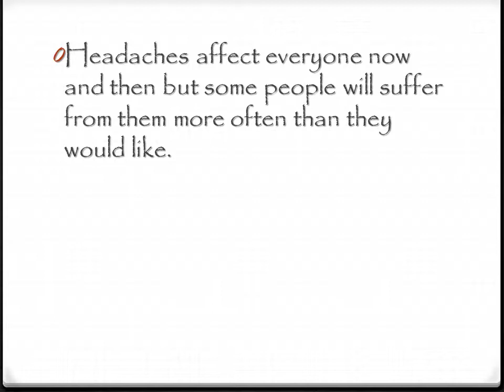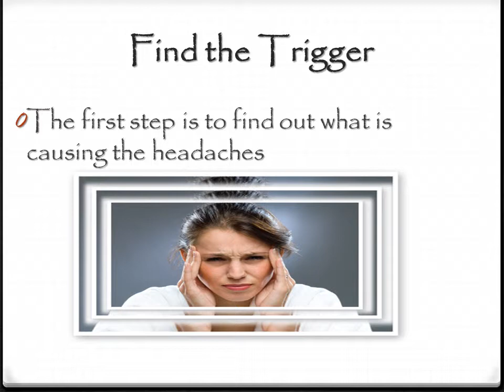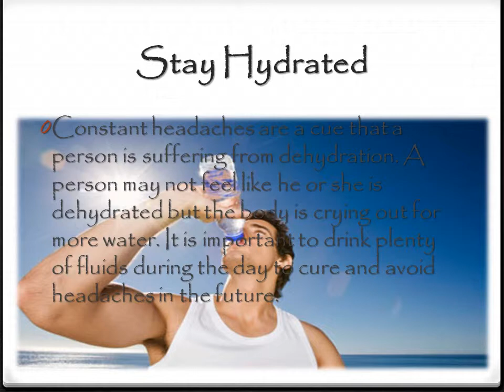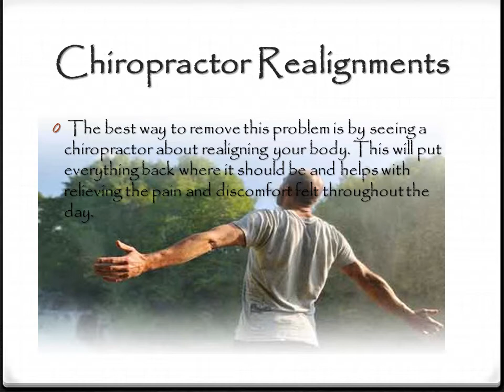Got Headaches? 4 Tips To Beat The Pain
Massage Envy Spa
3835 East Thousand Oaks Boulevard, Westlake Village, CA
North Ranch Mall

Headaches affect everyone now and then but some people will suffer from them more often than they would like. There are usually reasons behind the headaches and ways to make them go away, without the use of medications. Here are four tips to help beat the pain experienced during these times.